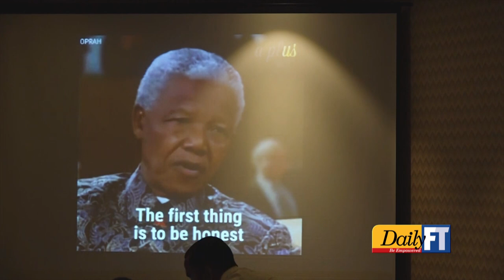An Inspirational Evening With Roshan Mahanama - Speech